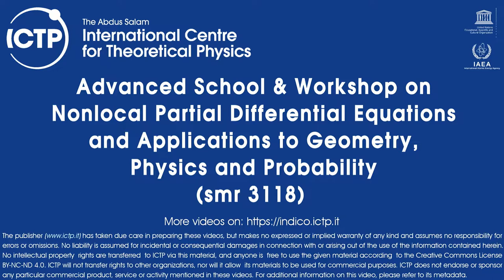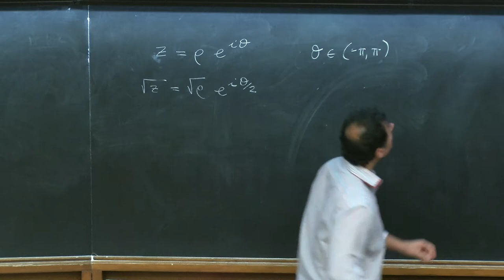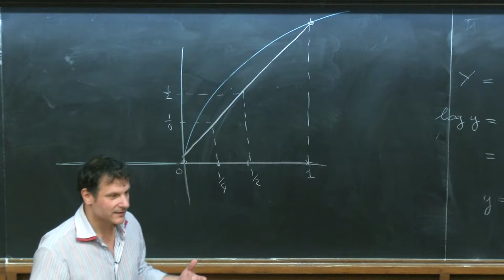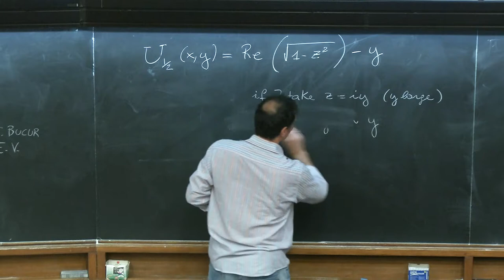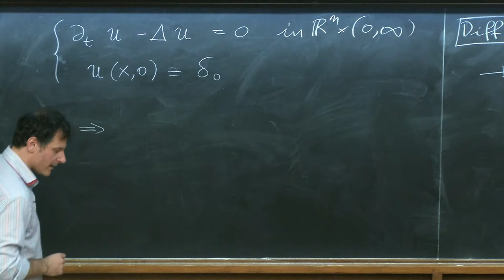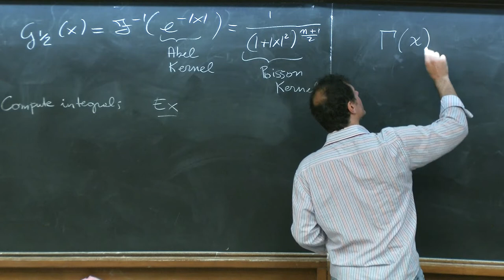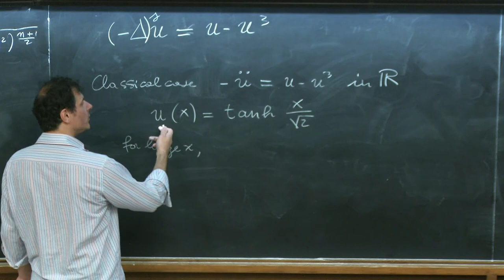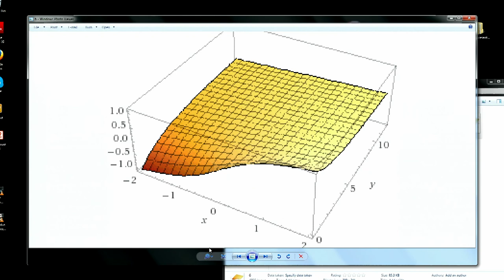Nonlocal equations under different perspectives - II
Speaker: Valdinoci, E. (University of Melbourne)
2017_05_29-15_30-smr3118